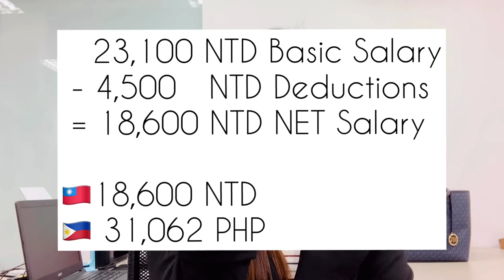SALARY IN TAIWAN | DEDUCTIONS | BONUS AND TIPS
Hi guys! I hope this video help you to decide if you're planning to work in Taiwan. Please watch the whole video.